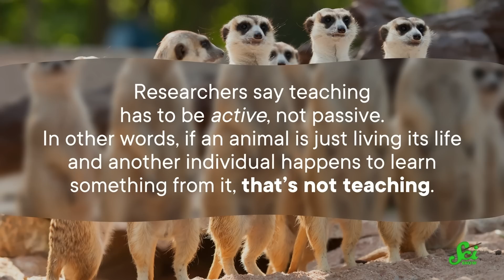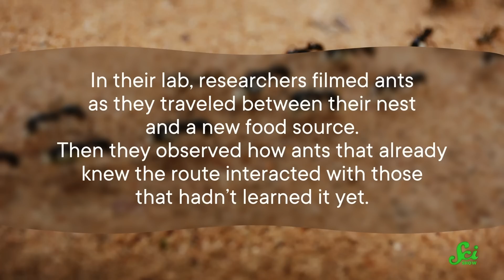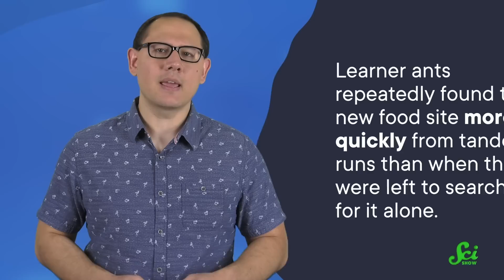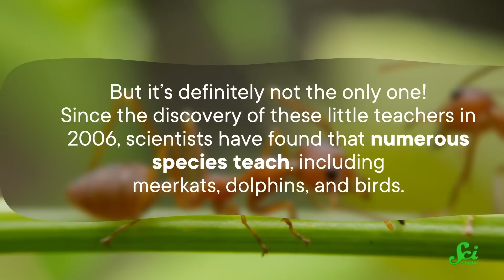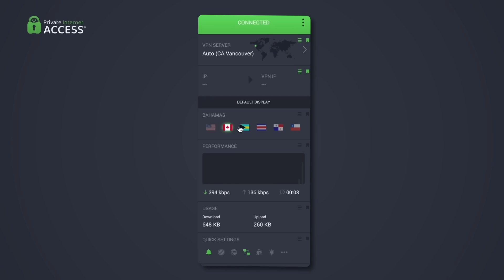Finding the First Animal Teacher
Humans aren't alone in their ability to teach, but you won't expect how we first discovered this.

IMAGE